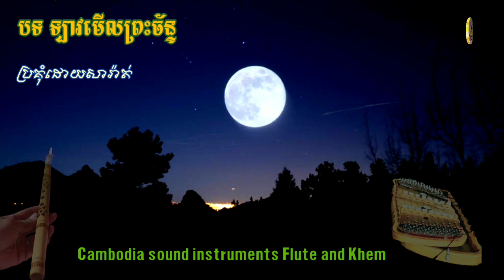សំឡេងខ្លុយខ្មែរបែបកំសត់ថ្មី2021 /ខ្លុយ និង ឃឹម/Flute sound Cambodia for boring and alone/music2021